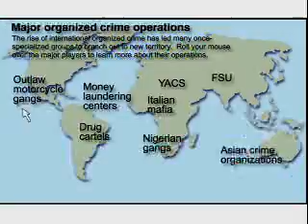MSNBC Website Promo (1997) 42nd Version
Roadgeek posted a video of his 1997 Custom Built Computer, running Windows 95, playing this video. Well I found it just now on an old Win98 CD I bought about a year or so ago. Here is a demo video from 1997 for most home computers.

I am currently going through somewhat of an ordeal at the moment, so I might not be making videos for the next week or two. Hopefully this one will hold you over.